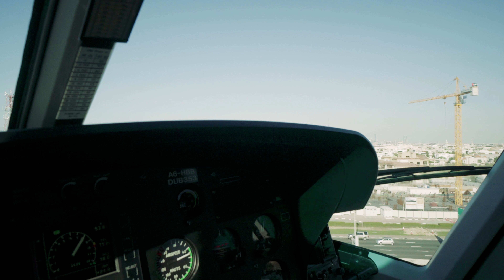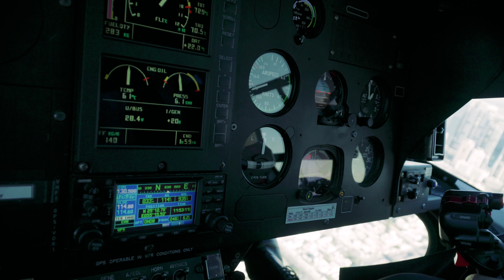Flight in $3 Million Helicopter in Dubai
Great experience to see Dubai from 1000 ft. hoped all of you are liking the shorter video time and more scenic videos. Vlogging style videos will be coming within the next few months.
Thanks to Helidubai for allowing filming.